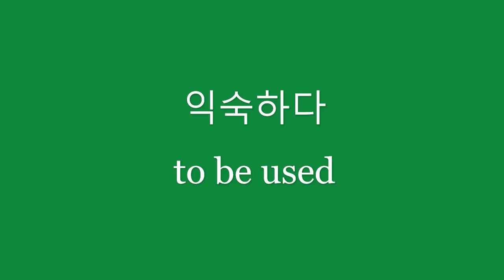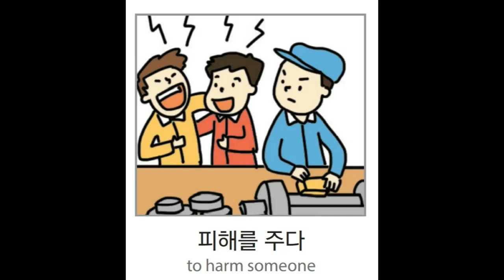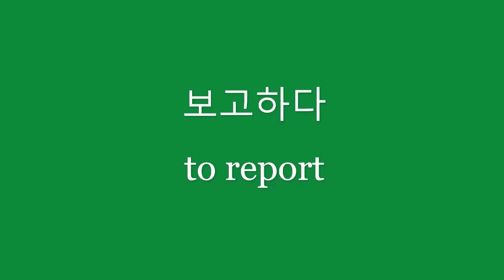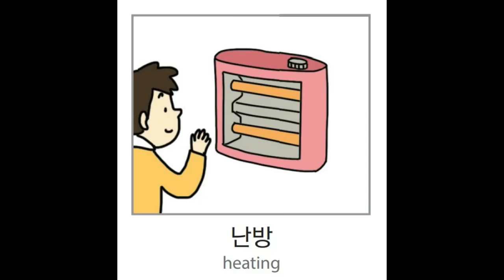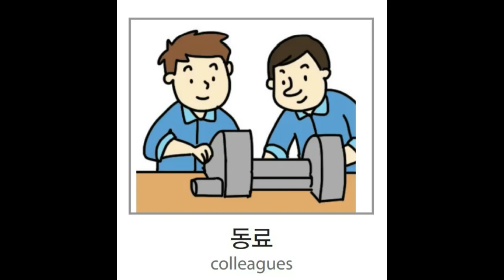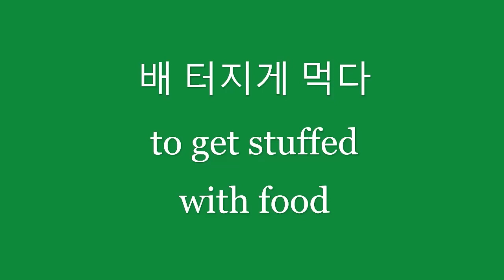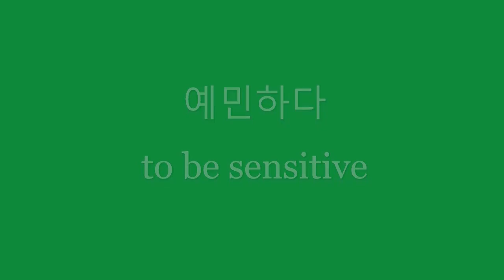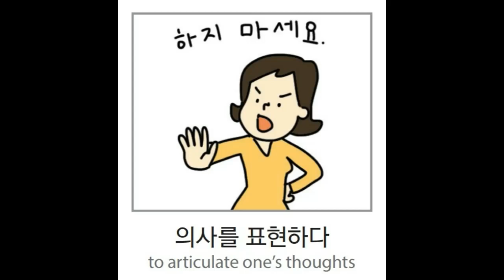EPS TOPIK BOOK 2 VOCABULARY Chapters 36-40 | Picture+Audio | Exam Preparation | Work in South Korea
0:00 Chapter 36
5:45 Chapter 37
12:17 Chapter 38
17:05 Chapter 39
20:45 Chapter 40